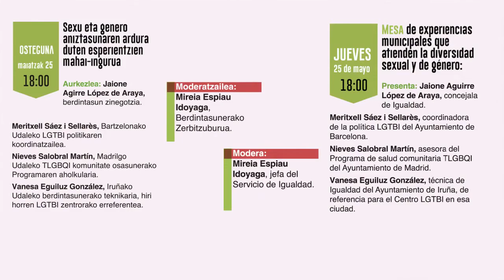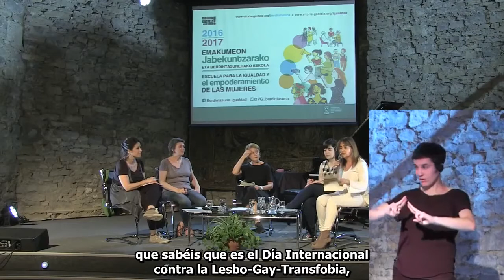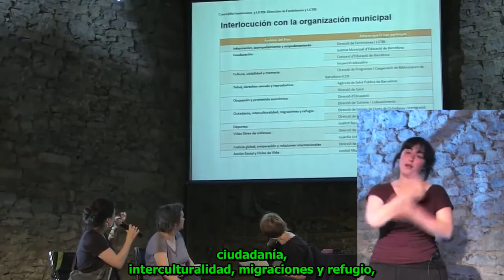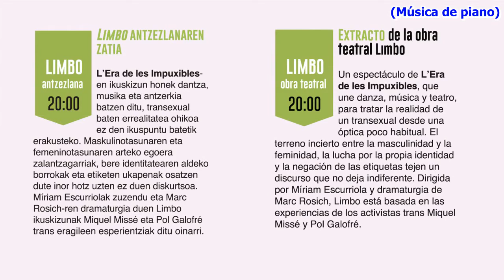Jabekuntzarako eskola. 2016-2017ko kurtsoaren amaiera / Escuela de empoderamiento.Acto de clausura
Emakumeon Jabekuntzarako eta Berdintasunerako Eskolaren kurtso amaiera /
Fin de curso de la Escuela para la igualdad y el empoderamiento de las mujeres